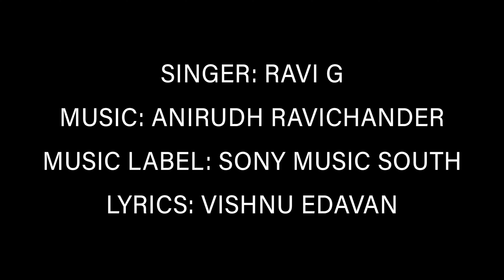Logan Porkanda Singam The End of Wolverine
In the near future, a weary Logan cares for an ailing Professor X in a hide out on the Mexican border. But Logan's attempts to hide from the world and his legacy are up-ended when a young mutant arrives, being pursued by dark forces.

Porkanda Singam

Song Title : Porkanda Singam
Album / Movie : Vikram
Vocals - Ravi G

Recorded at Albuquerque Records, Chennai. Engineered by Srinivasan M, Shivakiran S, Rajesh Kannan

Starring: Kamal Haasan, Vijay Sethupathi, Fahadh Faasil.
Banner: Raaj Kamal films International
Produced by : Kamal Haasan & R.Mahendran
Cinematographer: Girish Gangadharan
Action: Anbariv
Editor: Philomin Raj
Art Direction: N Sathees Kumar
Costume designers: Pallavi Singh, V.Sai, Kavitha.J
Make-Up: Sasi Kumar
Dialogue Writer: Rathna Kumar ,Lokesh Kanagaraj
PRO: Diamond Babu
Stills: G.Anand Kumar
Publicity Designer: Gopi Prasannaa
Sound Designer: SYNC Cinema
VFX: UNIFI Media
DI: IGENE
Production Controller: M.Senthil
Dance Choreography: Sandy
Associate Director: Magesh Balasubramaniam, Santhosh Krishnan, Sathya, Venki, Vishnu Edavan, Madras Logi Vignesh.
Making Video Edit : P.Sarath Kumar
Digital Marketing : Pulse
Executive Producer: S.Disney